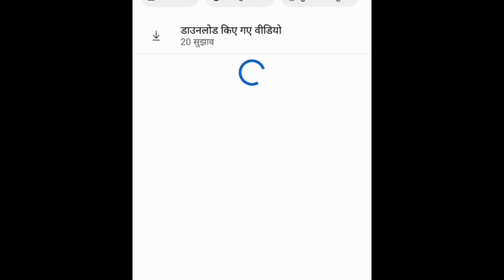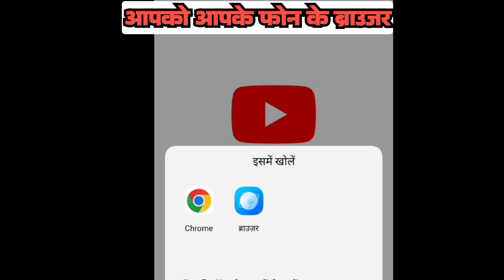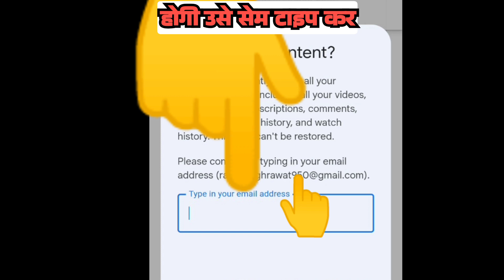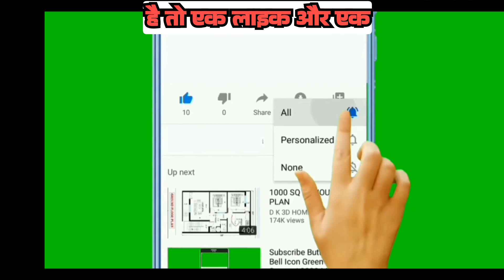Delete Your YouTube Channel . How To YouTube channel Delete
How To YouTube channel Delete#YouTube channel Delete kese kre✔️✔️
YouTube channel Delete kese kre
How To YouTube channel Delete
Delete Your YouTube Channel Forever in 2024 - Step by Step

Learn how to permanently delete your YouTube channel in 2024 with this step-by-step guide. If you're looking to remove your YouTube presence completely, follow along as we walk you through the process of deleting your channel. Don't worry, we've got you covered with all the necessary steps to make sure your channel is deleted for good. Watch now to say goodbye to your YouTube channel in 2024!
1M view kese layeHow To 4k Wotch timeHow To 1k subscribeyoutube subscriber kaise badhayehow to delete your youtube channelyoutube par subscriber kaise badhayesubscriber kaise badhaye youtube paryoutube me subscribe kaise badhayeyoutube par subscribe kaise badhaye1000 subscriber kaise badhayehow to increase subscribers on youtube channelyoutube per subscriber kaise badhaye